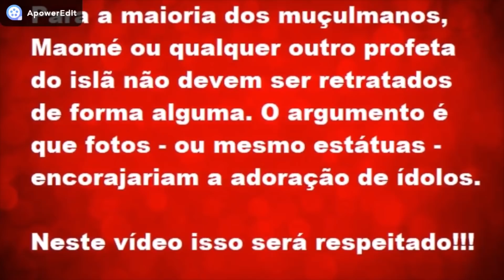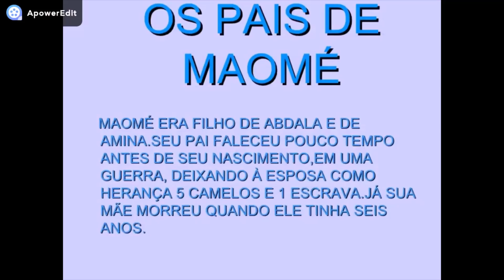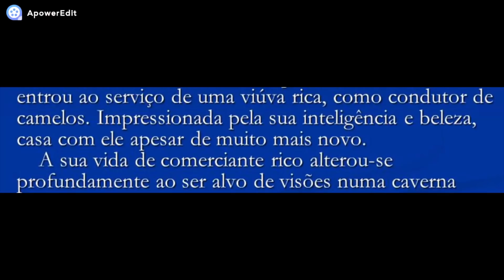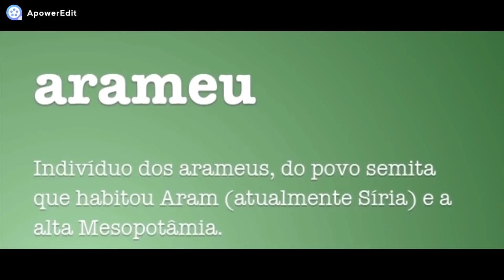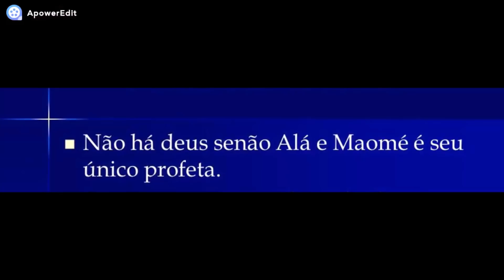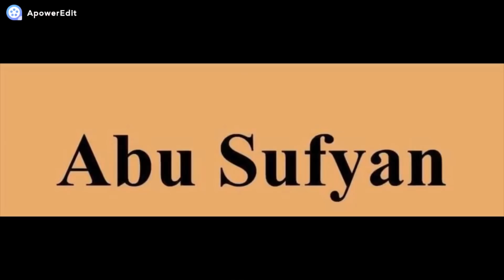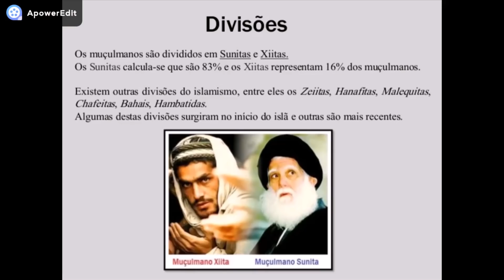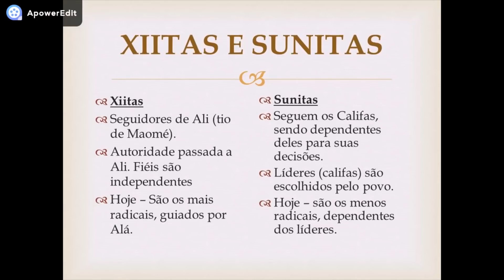QUEM FOI MAOMÉ ? - HISTÓRIA EM MINUTOS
HISTÓRIA EM MINUTOS - QUEM FOI MAOMÉ ?